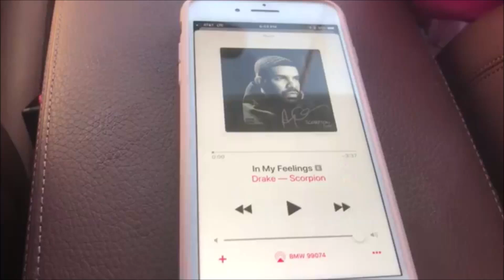Tati McQuay and Kyla-Drew | KiKi Do You Love Me Challenge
Drake - "In My Feelings"